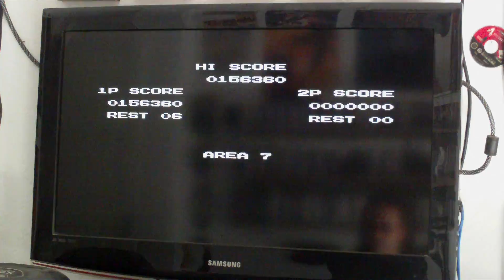Probotector 2 - NES - Entrainement #2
Ca progresse...